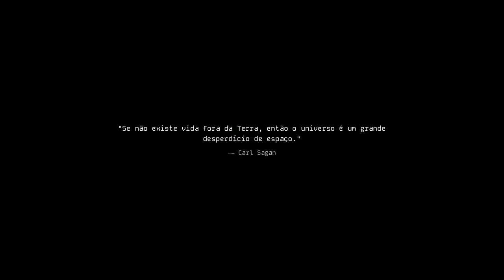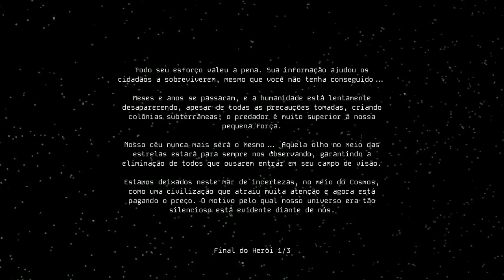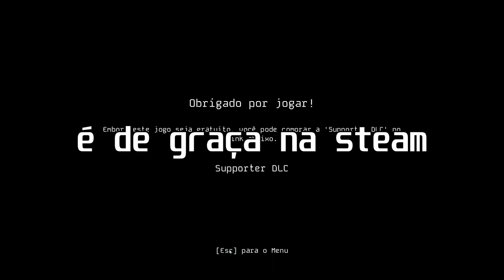void whispers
gameplay do void whispers